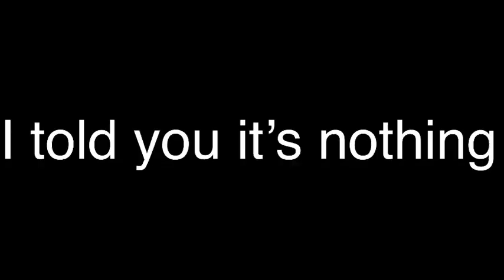This is nothing:•/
Oh geesh